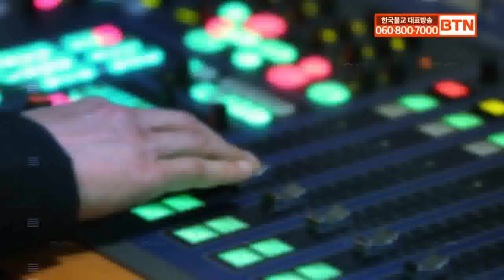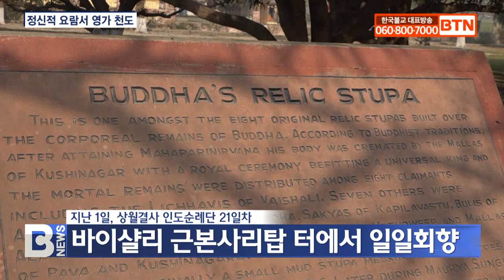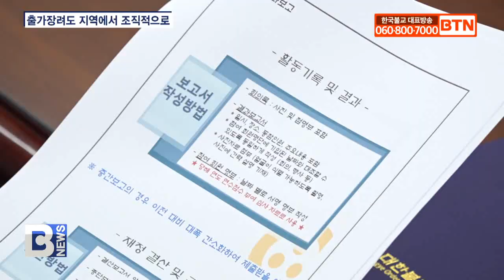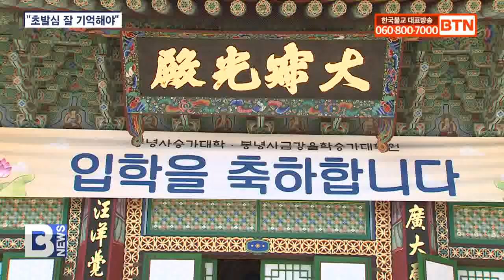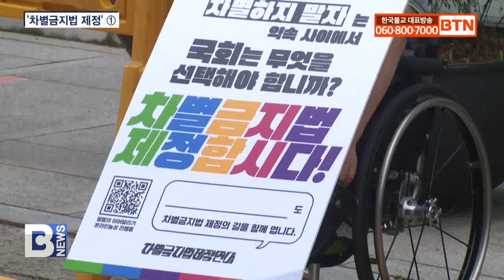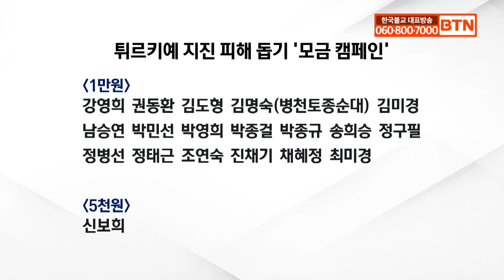[BTN뉴스] 2023년 03월 03일 전체뉴스